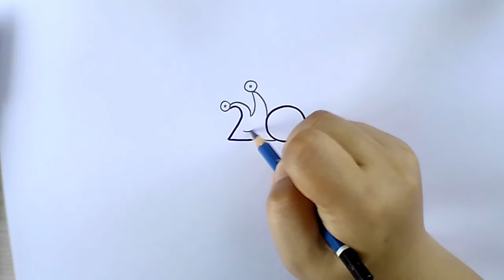How to draw snail from numbers twenty. How to draw snail easy in 1 minute วาดรูปหอยทากจากตัวเลข